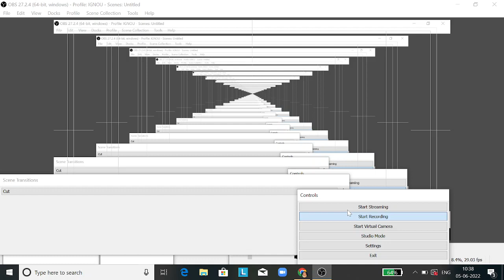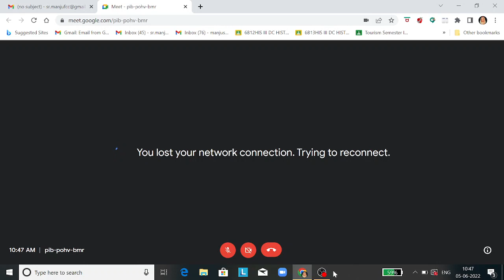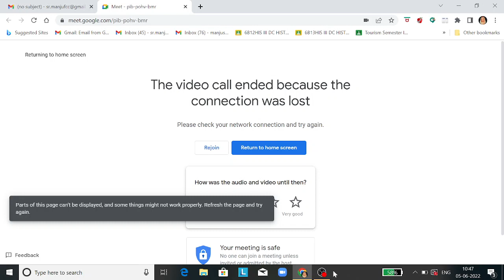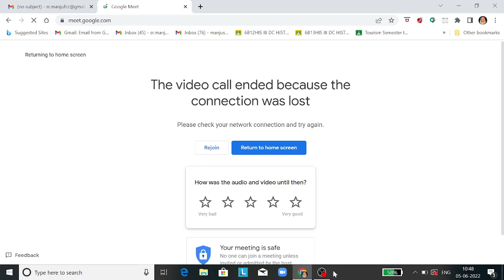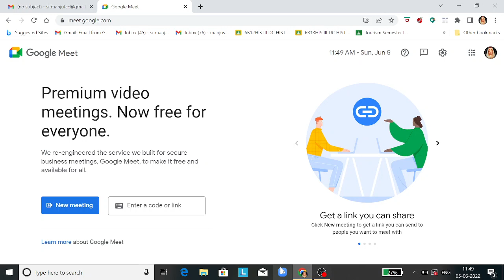MSW 001 18 JUNE 2022